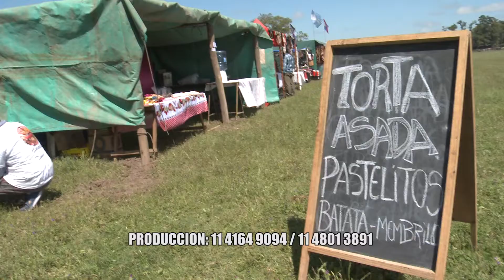FIESTA GAUCHA PROGRAMA COMPLETO 9 DE DICIEMBRE DE 2019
SEGUNDA PARTE DEL  EL 4TO. FESTIVAL DE FOKLORE Y CHAMAME EN ASCOCHINGA, PROVINCIA DE SANTA FE.